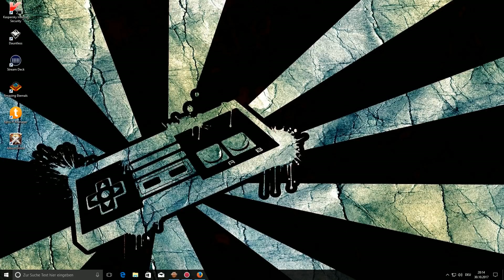Suicide Guy # 4 - Warme Eier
« Let's Play Suicide Guy  »

« Bist auch ein Träumer ? »